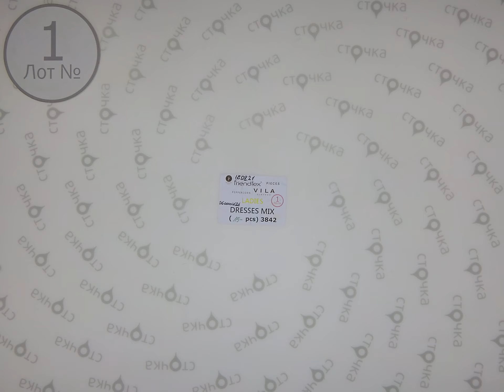Sister point Frendtex Ladies dresses mix 1,Цена за шт : 7.96 евро, сток одежда оптом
Sister point Frendtex Ladies dresses mix (лот№ 1)
Платья женские (сток)
Страна: Дания
Сезон : Демисезон
Кол-во в мешке,шт.: 15
Цена за ед.: 7.96 евро
Цена за мешок: 119.40 евро